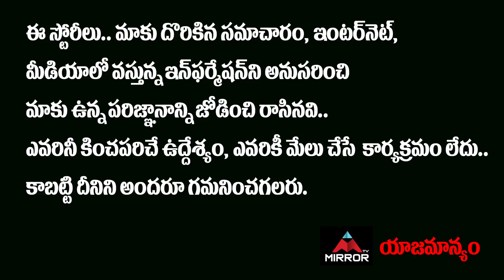Bigg Boss 5 Telugu 11th Week Elimination | BB5 Telugu 11th Week Elimination | Anee | Kajal | MT